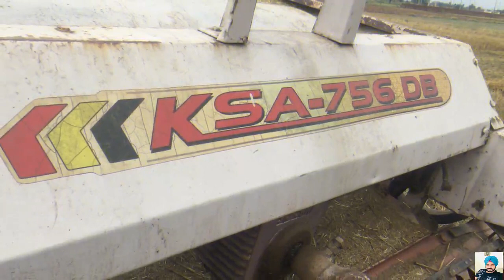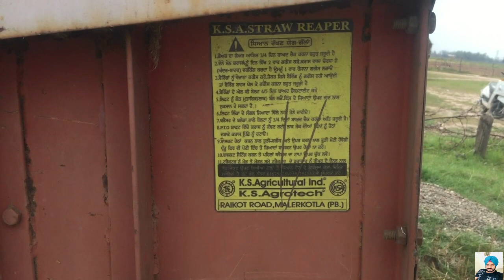REAPER//MAHINDRA ARJUN 555 WITH KSA-756 DB REAPER//BEST PERFORMANCE//TINKU RATHOUR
Entertainment & My Relation video all moment
REAPER//MAHINDRA ARJUN 555 WITH KSA-756 DB REAPER//BEST PERFORMANCE
Saidkheri Rajpura
riper
reper
mahindera
Tinku Saidkheri
Tinku Rathour
Tinku video
Saidkheri wedding
Tinku
Saidkheri Rajpura
Rajpura
Rinku Austria
Austria
Jamalpur
Ludhiana